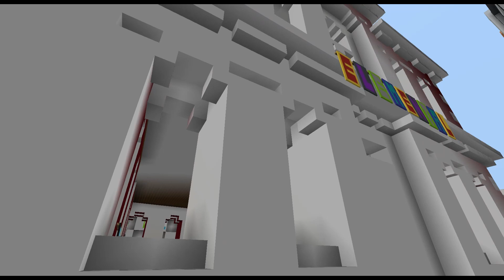Worst Minecraft Bug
Worst Minecraft Bug 1.17 Bedrock